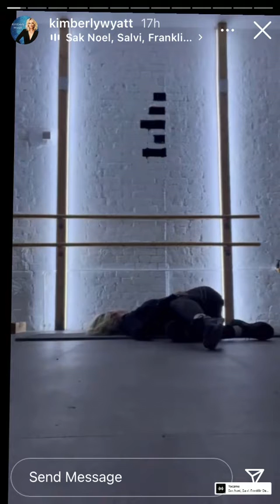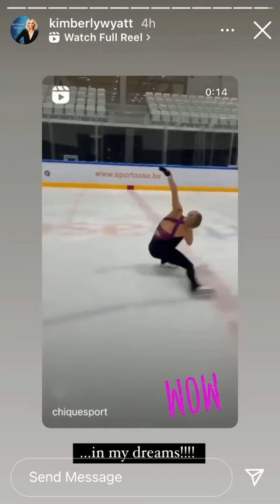IG Stories 12/15/21 🎟🎭📡🏆🎬🏟⛸❄️🎄💜💛💙❤️💚💖💽🤖💎📿💄🧖🏾‍♀️🛀🏾🎀🛋👯‍♀️💃🏾✨